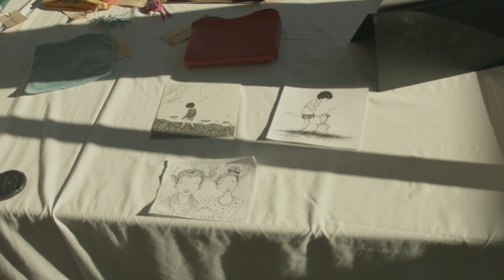Phoenicia Flea - 10.13.14